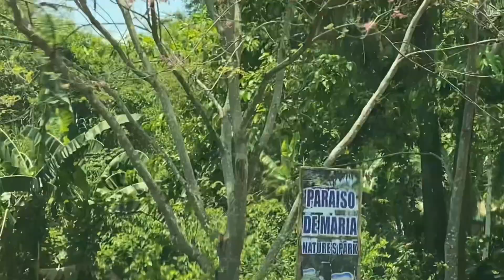Paraiso de Maria,Compostela Cebu